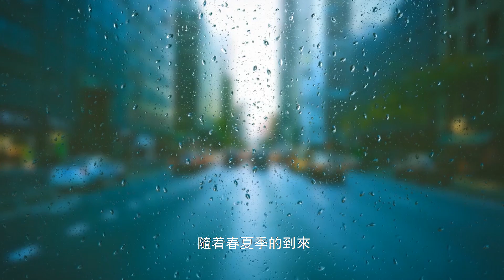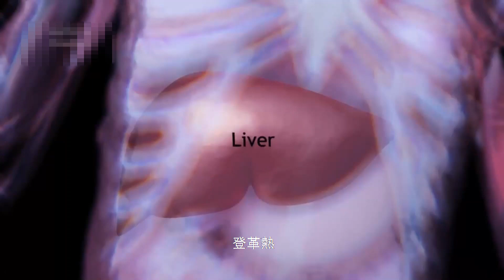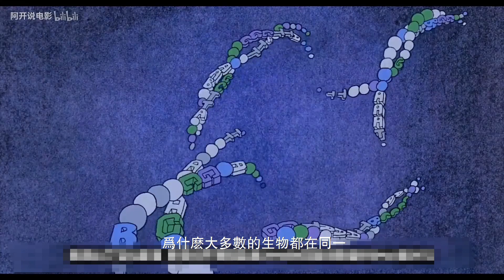蚊子是無症狀感染者？蚊子和大象同源？蚊子烏托邦是神助攻？神奇蠻荒起源和傳奇！蚊子和新冠疫情！【飄然講故事】（CC可開關）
视频中唷有彩蛋哦！大自然的神奇！一个小小的蚊子都是如此的历尽沧桑才成正果，而后还有很多的生活艰辛，或被牛尾巴扫死，或被人拍死的命运！
那么问题是蚊子存在的意义是什么呢？一会儿你会看到答案！

蚊子如此的神奇，它们最早出现在什么时候呢？在那遥遥无期的洪荒时代，要么飞沙走石的混沌，要么晴空万里的幽荡，要么海阔天空的深蓝，而那时的地球上是否有了嗡嗡的飞来飞去的蚊子呢？根据科学考察，在2.26億年前的三叠纪就已經演化出蚊子的始祖，也就是我们看到的侏罗纪公园之前就有了蚊子，最初演化出蚊子的區域是在現今的南美洲，接著逐漸往北遷徙到勞亞古陸，接著再度往南遷徙到熱帶地區。

6:39有彩蛋
11:11有彩蛋
1x：xx：有彩蛋！

视频中的热交流nickname飘飘然独享：
优兔儿们 - YouTube r 油管小粉团儿们
B兔儿们 - Blog 小粉团儿们
G兔儿们 - Instagram 小粉团儿们

If my MV infringes your copyrights, please kindly pm me and I'll immediately delete it. I beg you not to file any complaints directly to Youtube since it would cause my channel to be closed.